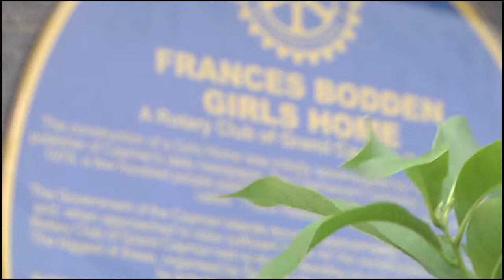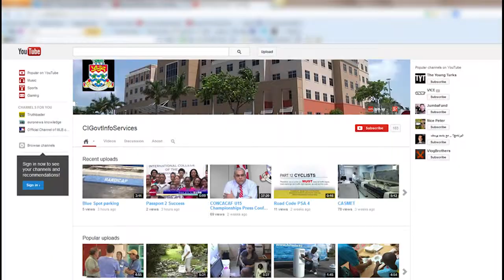CIGTV News Update show 170, 27 August 2013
Coming up on your CIG TV news update
With Donna Bush, Seamen who receive
Benefits an important deadline is coming up.
And the Sports Office reports Cayman's own Alex
Pascual throws gold. It's all on CIG TV.